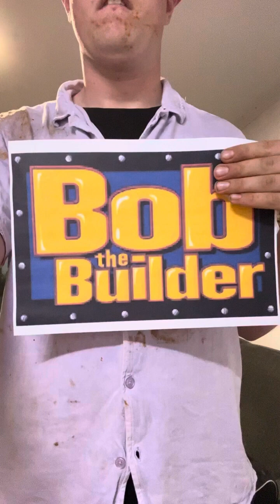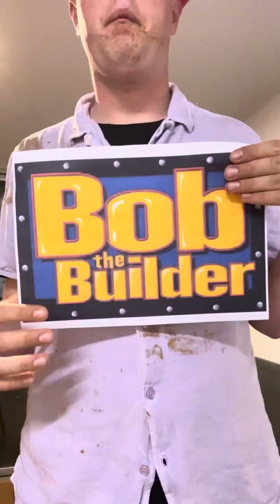Zac The Builder Pilot Remake (2023)